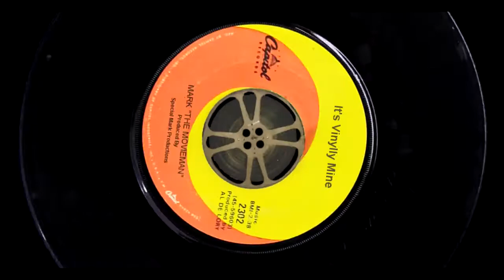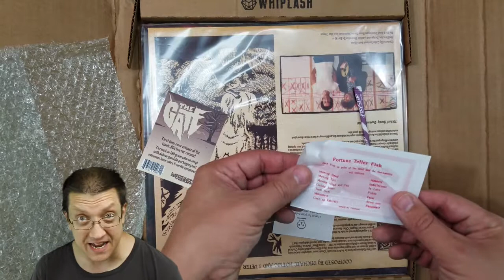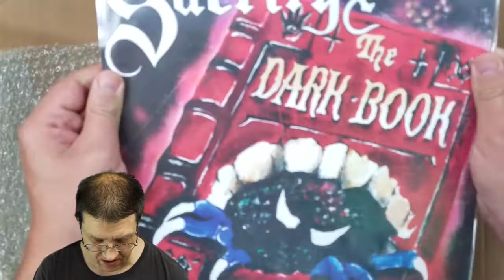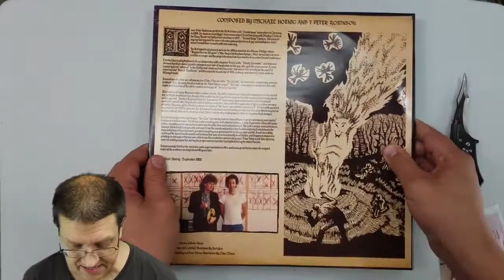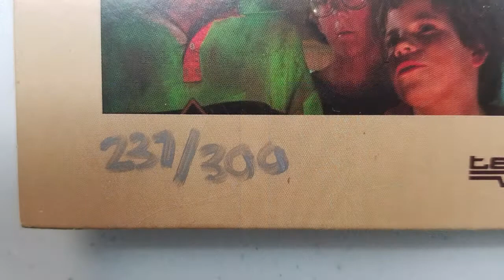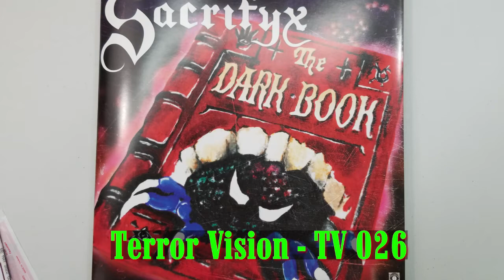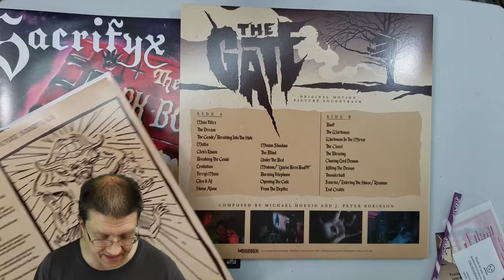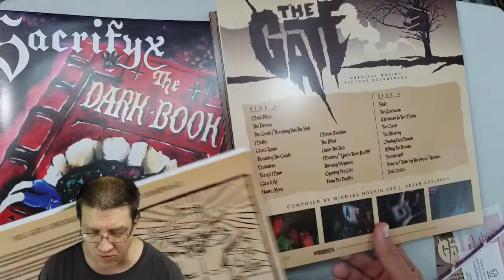The Gate (1987,2021) Soundtrack Limited LP Release - "It's Vinylly Mine"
**PATRON PICK***
We were given an early Father's Day gift in the form of a subscription to the Terror-Vision.com Record Subscription Club. Join us as we unbox our first shipment as a club member. Make sure to checkout for some great limited release of retro soundtracks from cult classics.